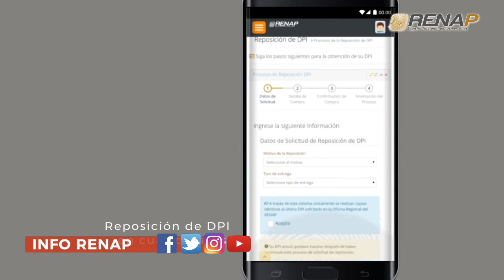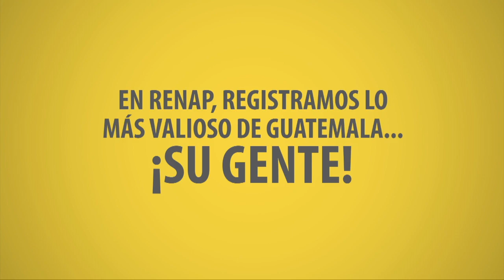LA APP DE RENAP